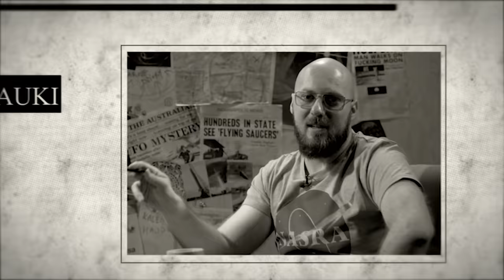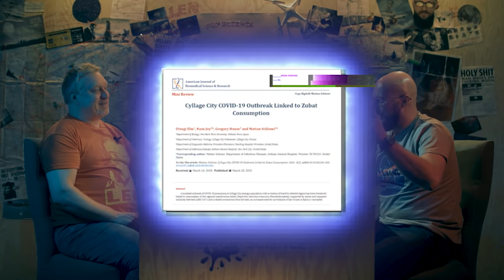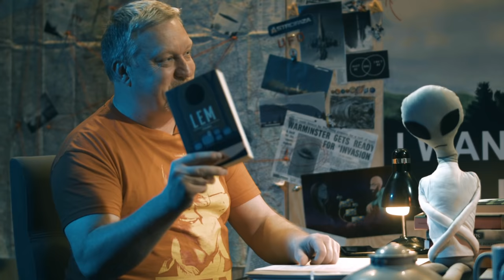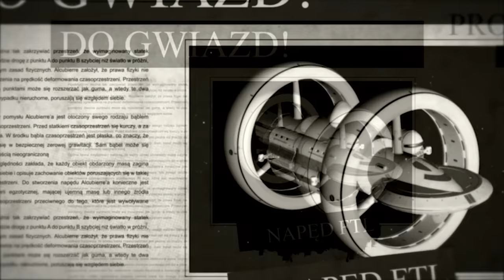Dlaczego jeszcze nie odkryliśmy kosmitów? - POP Science #1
Gdzie są kosmici? Skoro możliwym jest aby istnieli, to dlaczego jeszcze ich nie spotkaliśmy? Rozmawiamy z dr hab. Leszkiem Błaszkiewiczem na temat powodów, dla których nie spotkaliśmy jeszcze żadnych obcych. Nie istnieją? Nie chcą się kontaktować? Okazuje się, że wiele pomysłów i rozwiązań takiego stanu rzeczy możemy znaleźć w popkulturowych dziełach SF.

Witaj w naszej nowej serii, w której razem z Leszkiem rozmawiamy na tematy z pogranicza nauki i fantastyki. Pokażemy Ci co faktycznie może istnieć, co jest czystym wymysłem oraz zaprezentujemy parę fajnych ksiażek, filmów, gier i seriali, które świetnie opisują dany temat. W końcu wiele obecnych technologii swoje początki miało właśnie w Science Fiction. Zaczynamy!

SPIS TREŚCI:

00:00:00 Wstęp
00:01:10 Gdzie są Ci kosmici? Pierwsze wzmianki
00:08:00 Pytanie Fermiego
00:10:55 Dlaczego UFO nie jest traktowane poważnie?
00:26:58 Czy kosmici są dobrzy czy źli?
00:35:05 Dlaczego nie zauważamy kosmitów? Fale radiowe
00:43:20 Jak powinniśmy szukać życia w kosmosie?
00:50:18 Stanisław Lem "Głos Pana"
00:53:54 Komunikacja z kosmitami i odbieranie sygnałów
00:58:10 Charles Stross "Accelerando"
01:00:50 Stanisław Lem "Fiasko"
01:02:51 Hipoteza wielkiego filtra
01:07:01 Istnienie inteligencji w kosmosie i rozwój technologii
01:13:27 Cixin Liu "Ciemny las"
01:17:54 Teoria ludzkiego zoo
01:22:09 Arthur C. Clark "Koniec dzieciństwa"
01:23:10 Ludzie to kosmici?
01:29:00 Peter Watts "Ślepowidzenie"
01:35:56 Po co szukać kosmitów?
01:39:06 Zakończenie

🎥 EKIPA 🎥
- prowadzenie: Piotr Kosek
- zdjęcia i montaż: Kamil Ziółkowski
- opracowanie: Dawid Kułakowski

🎵 MUZYKA 🎵 Kanał Astrofaza to największy w Polsce kanał, którego tematyką jest kosmos, astronomia i technologie przyszłości. Tutaj obejrzysz też nasz program popularnonaukowy POP Science z dr hab. Leszkiem Błaszkiewiczem, w którym poruszamy takie tematy jak: Kosmici i obce cywilizacje, paradoks dziadka i podróże w czasie, podróże szybsze od światła itp. Zapraszamy!